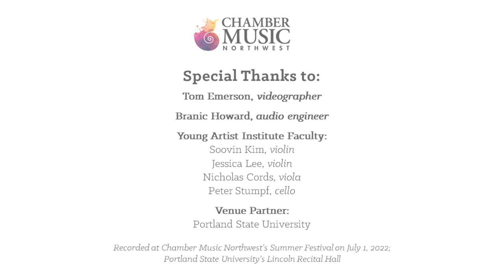CMNW SF22 Masterclass with Zlatomir Fung | Schumann Adagio and Allegro, Op. 70 (Cello and Piano)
CMNW 2022 Summer Festival Cello Masterclass with Zlatomir Fung

SCHUMANN Adagio and Allegro, Op. 70 for Cello and Piano

Fiona Huang, cello
(14) Saratoga, CA
Pualina Lim, piano

2022 CMNW Young Artist Institute Student

Recorded at Chamber Music Northwest’s Summer Festival on July 1, 2022; Portland State University’s Lincoln Recital Hall

Learn more about CMNW's Young Artist Institute and Education and Community Engagement Programs